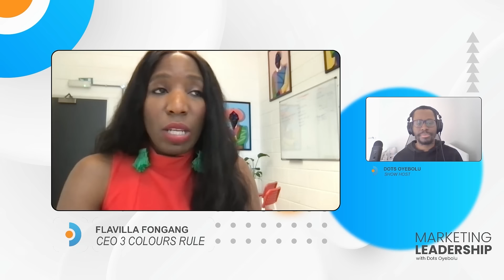Insider Go-To-Market Strategies: How The Best Product Marketers in The World See The Future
Ready to get the scoop on what’s next in marketing? Discover how social networks are shifting towards B2B and adapting to mature audiences. Learn why AI is sparking discussions but not replacing creativity, and hear firsthand from marketing leaders as they share valuable insights on thinking strategically in marketing.

Whether you're a seasoned business owner or just beginning, our show is packed with expert advice and fresh perspectives.